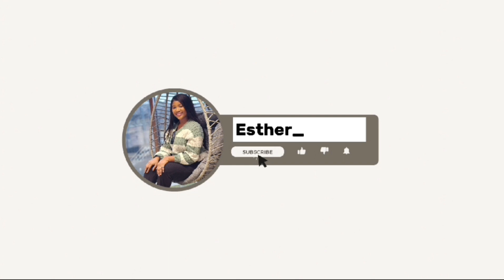Canadian 🇨🇦 Reacts To עדן גולן | אוקטובר ריין (October Rain) ❤️ &💡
This is my Sincere Reaction To עדן גולן | אוקטובר ריין      (October Rain) 🇮🇱

VIDEO CREDIT: ​⁠ ​⁠ ​⁠ ​⁠ ​⁠ ​⁠​